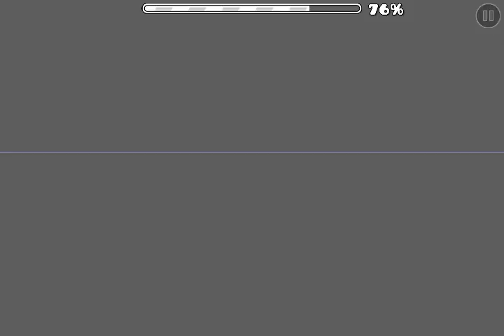Relaks by EliteXD (Geometry Dash)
dude relaks, chill